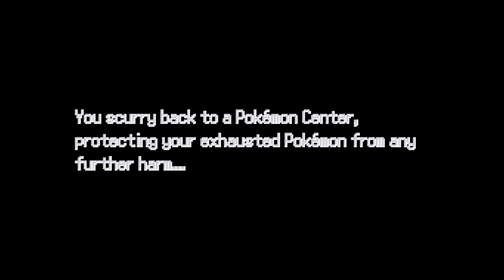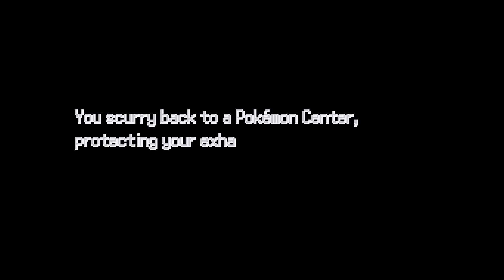Pokemon Infinite Fusions but it's randomized.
I thought I would try some Pokemon, and so I decided on posting this cause I love this game but it does not love be back lol.